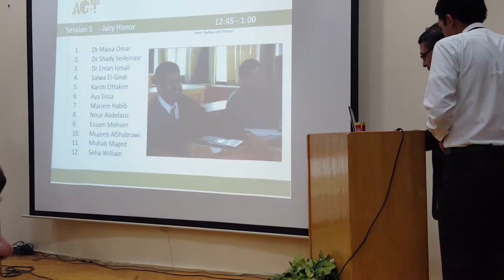Ayman M Ismail - AGT6 - Awards Ceremony - Aya Mostafa Thanks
An engaging and fun approach to learning history of architecture through drama. A 6-year old pioneering project to spear-head a mood-change in teaching History of Architecture for university architecture students in Egypt.